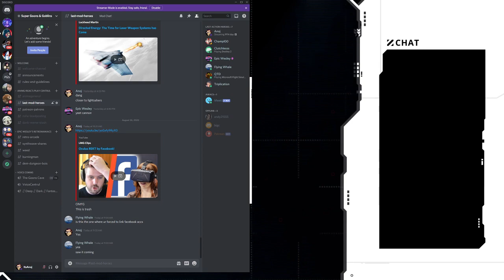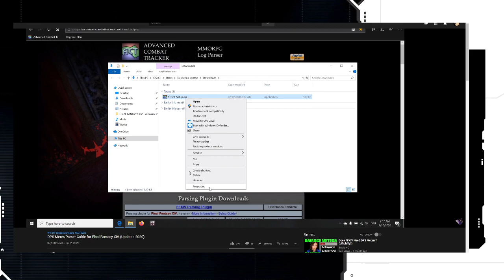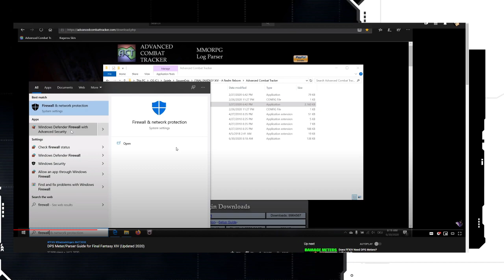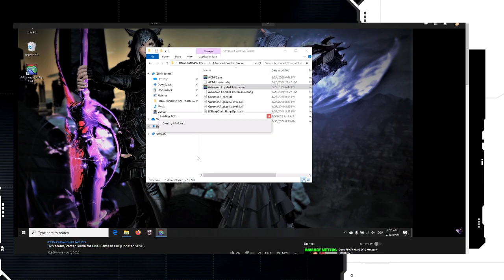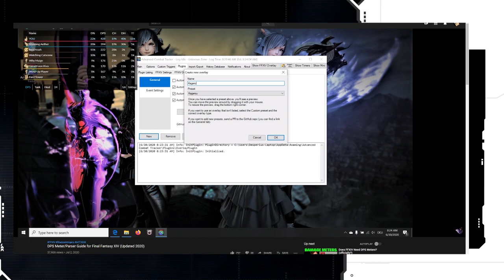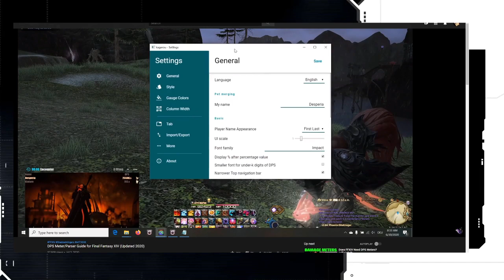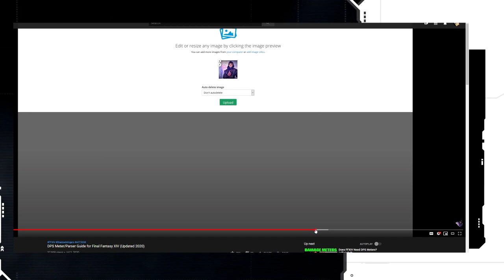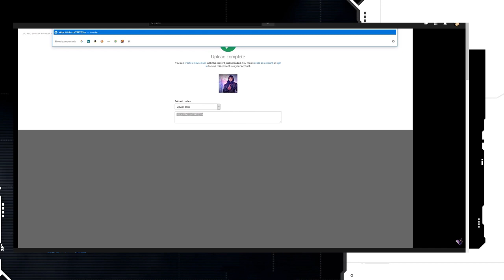Final Fantasy 14 Online Pre Shadowbringers Part 17